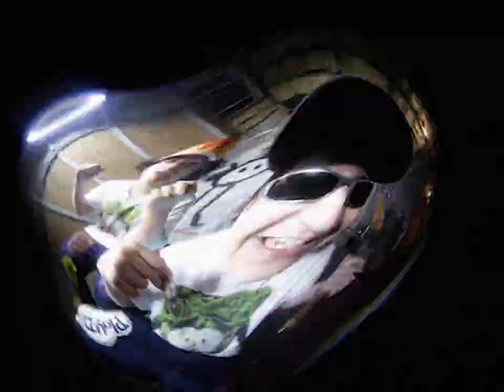TACXIN x GLOOMY - ROACH ANTHEM (official mv)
produced by panther. shot & edited by gggggoldbloom

TACXIN x GLOOMY - ROACH ANTHEM (prod. panther)